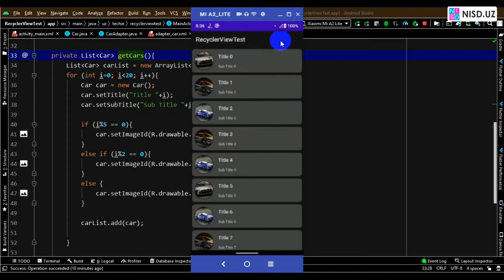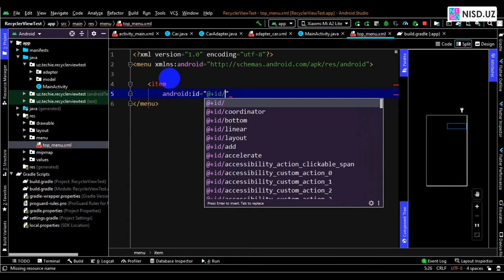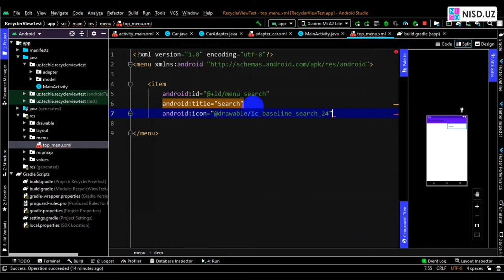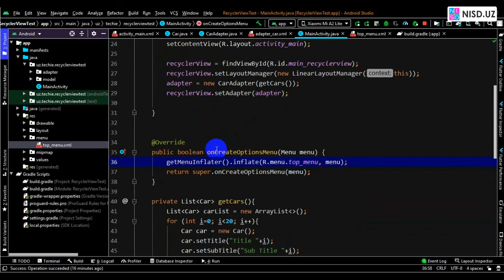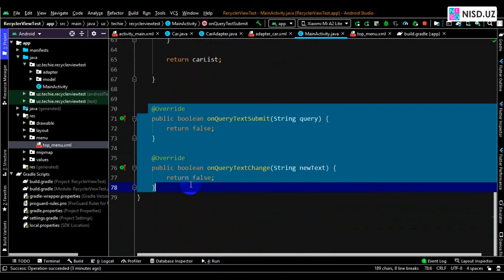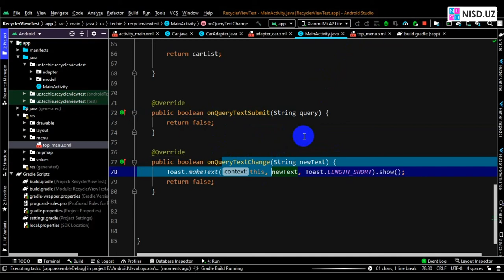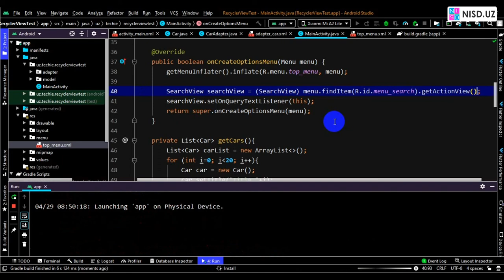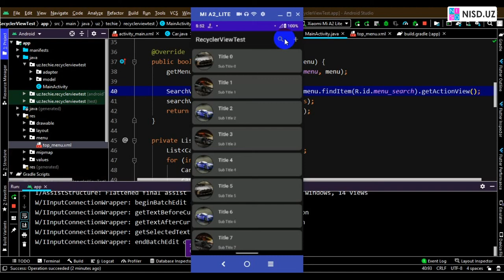4. Android Studio. RecyclerVew + CardView - Menu yaratish, qidiruv va qo'shish tugmalari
Android Studio. RecyclerVew + CardView - Menu yaratish, qidiruv va qo'shish tugmalari